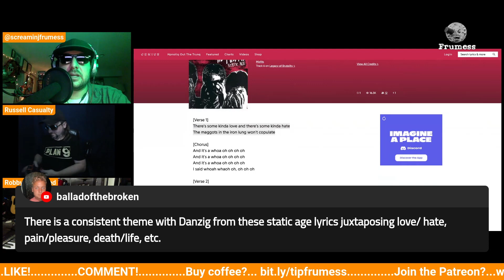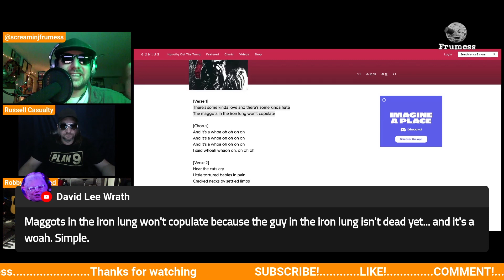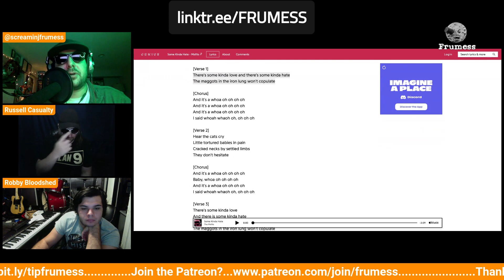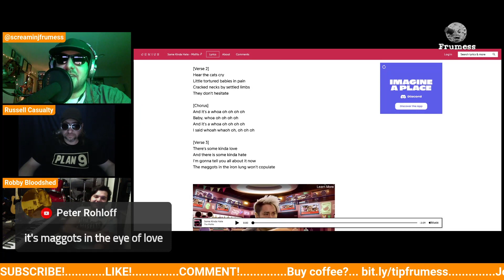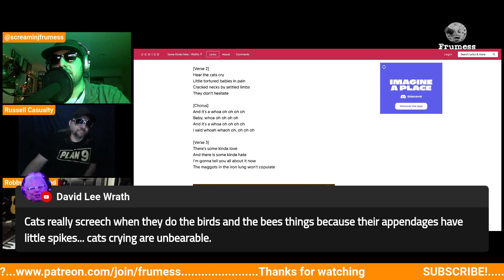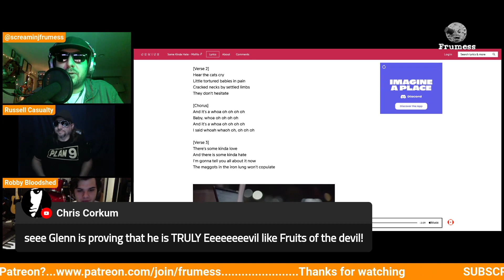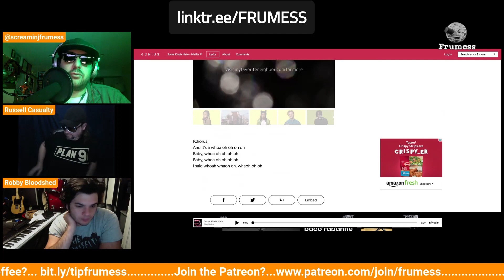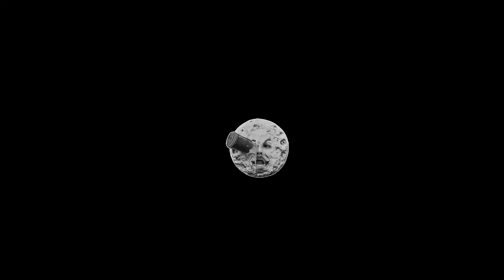Some Kinda Hate - The Misfits | Glenn Danzig Lyrics Analysis | Frumess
What is Glenn Danzig singing about in the song Some Kinda Hate off Static Age and Legacy of Brutality? Russell Casualty, Robby Bloodshed, and Jeff Frumess discuss.

CHECK OUT THE NEW CONTEST FROM RIOTSTICKERS.COM
20 CUSTOM PRINT TSHIRTS - ANY DESIGN YOU THINK OF - FREE!
FREE TO ENTER AT RIOTSTICKERS.COM/WIN

You can get 50 3x3 Stickers for $29.50 (normally $59)